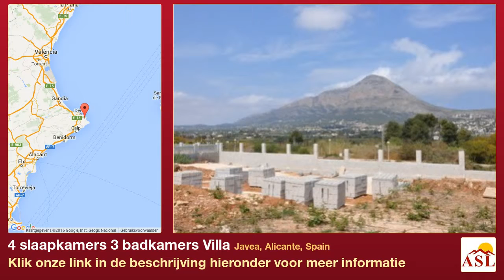4 slaapkamers 3 badkamers Villa te Koop in Javea, Alicante, Spain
Uitstekend nieuw project voor de bouw van een gelijkvloerse moderne villa, gelegen op een vlak grondstuk in Piver in Javea. Met zeezicht en zicht op de bergen. De villa zal bestaan uit een gecombineerde woon-eetkamer, volledig ingerichte keuken, 4 slaapkamers, 3 badkamers (één en-suite). Vloerverwarming, airco in het hele huis en automatisch rolluiken. Buiten ligt er een groot open terras en een overdekt terras. Mooi zwembad, onderhoudsarme tuin en barbecue. Het grondstuk is omheind. Het project zal worden gerealiseerd in 2014/2015.